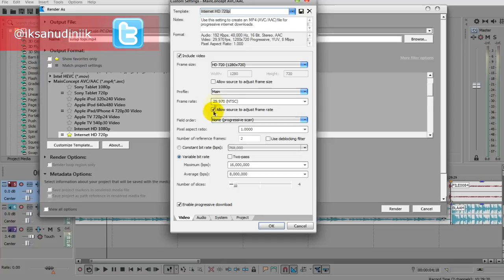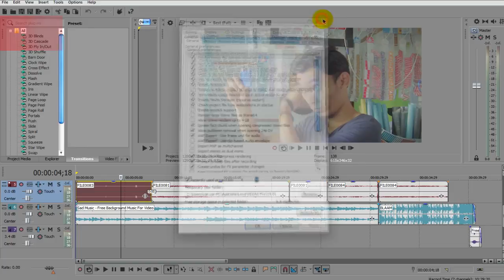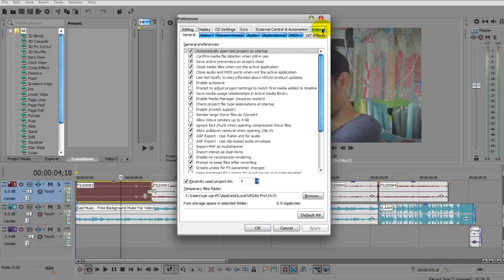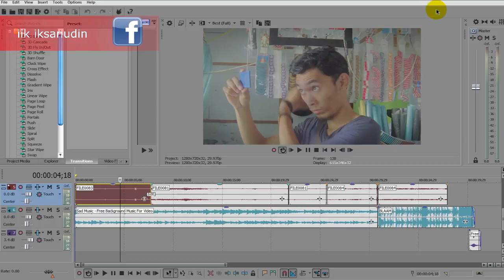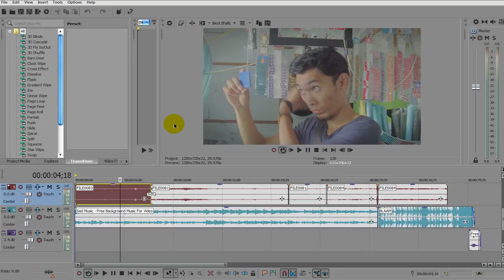Fix Encode Mode Di Vegas Pro 14 Yang Hilang (100% Work)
Cara Bagaimana Memunculkan Pilihan saat Render Apakah Mau cpu Only, Open cL, Atau Rendering Using Cuda.

How To Enable GPU In MAGIX VEGAS PRO 14